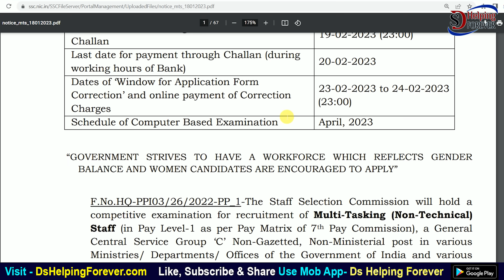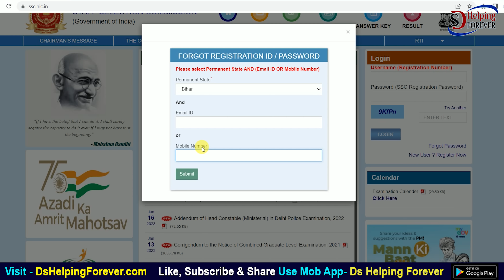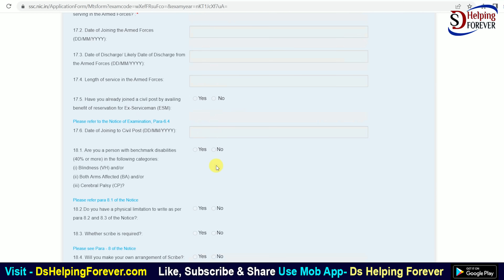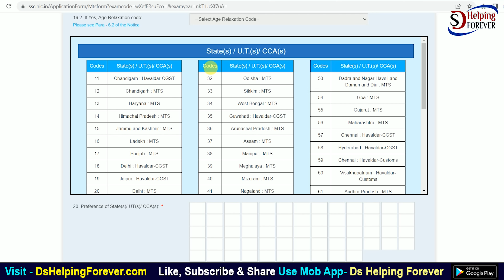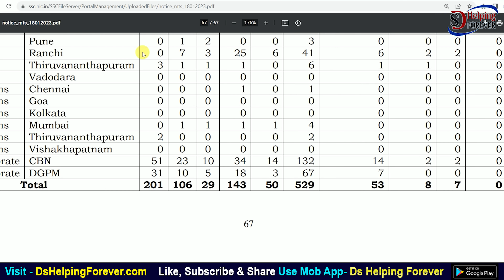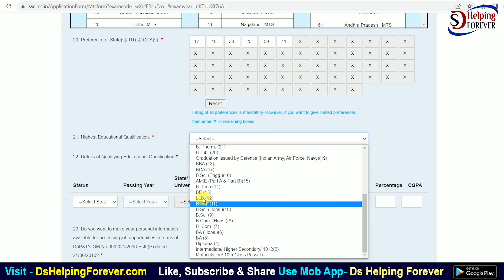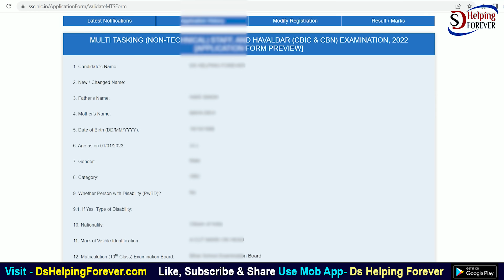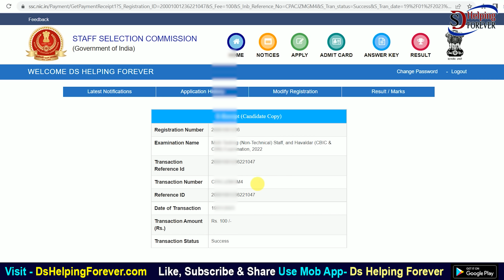SSC MTS Online form 2023 Kaise Bhare | How to fill SSC MTS Online Form 2023 | SSC MTS & Havaldar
In this video I talk about How to SSC MTS 2023 Online Form Kaise Bhare Full Process with step by step. Staff selection comission invited online application form the post of MTS and Havaldar for 11409 Post.

Staff Selection Commission (SSC) invites online applications form for the recruitment post of Multi Tasking Staff (MTS) and Havaldar (CBIC & CBN) Examination 2022. All eligible and interested male and female candidates can apply online at SSC official website ssc.nic.in from 18th January 2023 onwards for MTS & Havaldar exam 2022.

Video Chapters
00:00 Video Short Intro and SSC MTS Form Apply Link
01:00 SSC MTS Online Form 2023 Kaise Bhare
02:56 How to fill SSC MTS Online Form 2023
04:25 SSC MTS Age Relaxation
05:44 State wise Post Preference Kaise De
10:40 Photo and Signature Upload Kaise Kare
11:58 Form Final and Payment Process
12:53 Form Print Out and Application Status Check